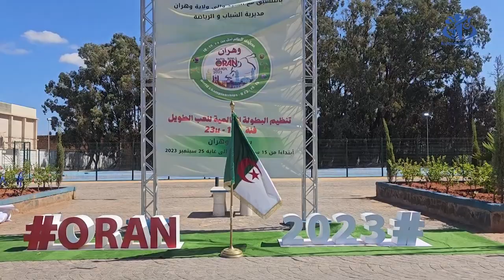بطولة العالم للكرات الحديدية للشباب بوهران : الرياضيون المشاركون يثنون على حسن الاستقبال والتنظيم